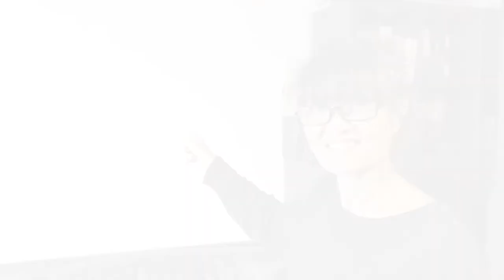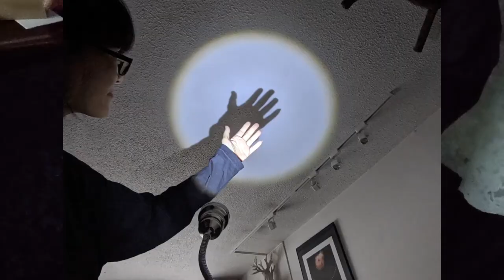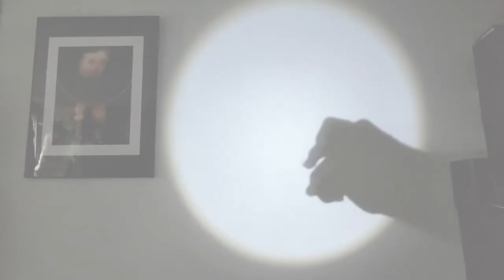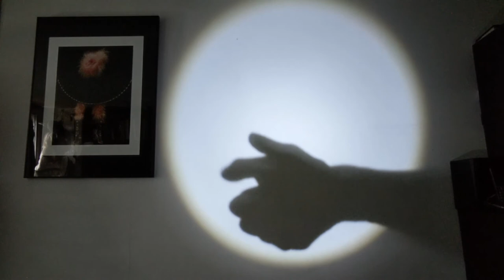Global Arts for Global Kids 2: Shadow Theater (Week 5-1)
We are pleased to announce the return of our renowned, virtual global arts programming “FTH at HOME: Global Arts for Global Kids II.” GAGK lessons are provided Monday through Friday at 2 PM on FTH Website, Facebook and Youtube Channel. Each day students will enjoy a short 5-10 minute pre-recorded video lesson and a post-lesson activity.  An additional live virtual interactive option is available for school classes or family learning groups to work with FTH master teaching artists --- learn more about our “Meet the Artist/Jam with the Artist” live virtual workshops.

This week’s lessons introduce you to Shadow Theater led by Flushing Town Hall Teaching Artists Spica Wobbe and Karen Oughtred. Spica is a puppetry artist and Karen is a theater artist. You will join them to learn the brief history of Shadow Theater, experiment with shadows and light, and transform everyday objects’ shadows into character, scenery or atmosphere. At the end of the week, you will create your shadow theater and perform your story to your audiences!

Day 1
FTH Teaching Artists Spica Wobbe and Karen Oughtred introduce you to shadow theater. In this first lesson, they will outline a brief history of where shadow theater is found around the world, and experiment with shadows and light using their hands.

Use the timestamps below to explore this video:
0:00 Intro to light and shadows
2:03 Recognize shadow theaters in Asia and around the world
4:18 Grab a light and use your hands to experiment with shadows
6:49 Enjoy the demonstration performance

***New this season: Live Virtual Workshops ***
Meet the Artist or Jam with the Artist

This new series offers an additional option for student enrichment --- a live 45-minute virtual lesson with the teaching artists in the above GAGK series. Our “Meet the Artist” or “Jam with the Artists” workshops are low-cost virtual interactive options ($150 each for 30 students and teachers max) that provide opportunities for school classes or family learning groups to work with our master teaching artists. Lessons include strong cultural, emotional, and social components and curriculum connections. The workshops can be provided on your preferred time and virtual platforms.

If you have any questions regarding accessing the free content or booking the Meet the Artist/Jam with the Artist virtual workshop, please contact the Education Department at .

Global Arts for Global Kids II series is supported by National Endowment for the Arts, New York State Council on the Arts, New York City Department of Cultural Affairs, the Howard Gilman Foundation, and Guru Krupa Foundation.

If you enjoyed these free online lessons and resources, please consider making a tax-deductible gift to support our artists to create more free arts education for schools and families.